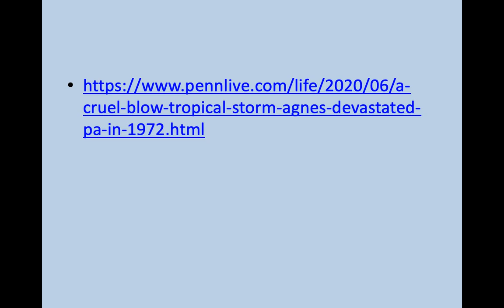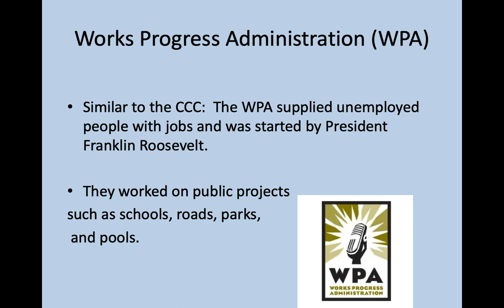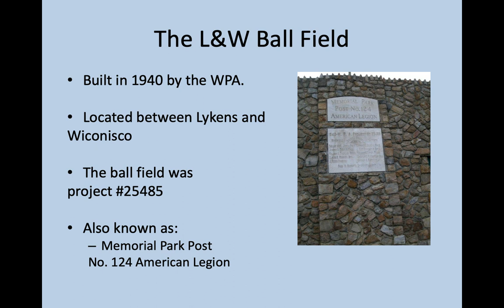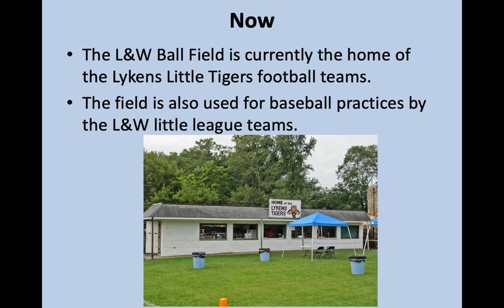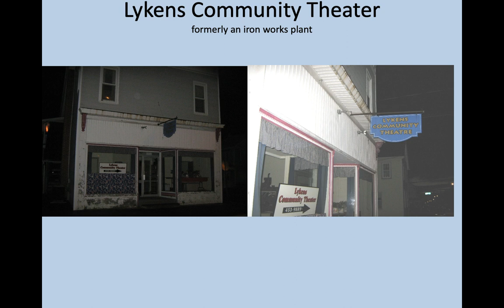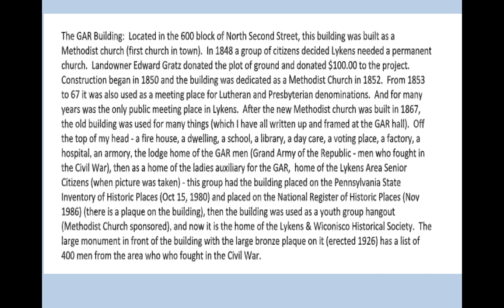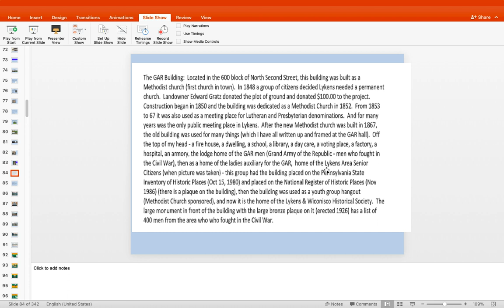Nov 30, 2021 11:00 AM